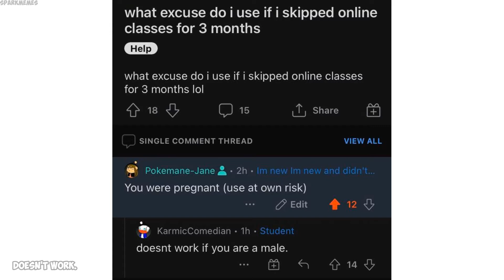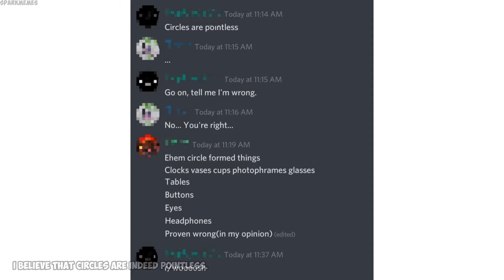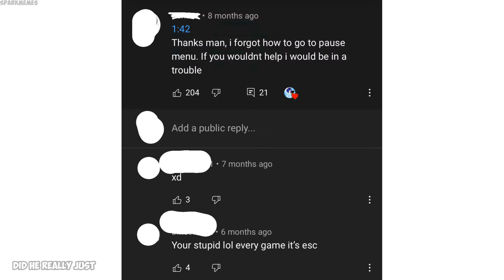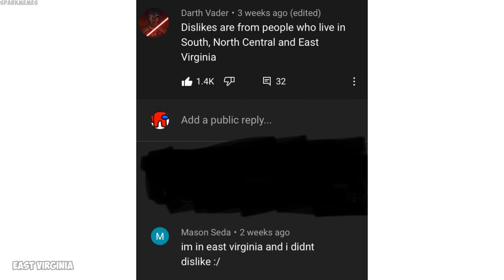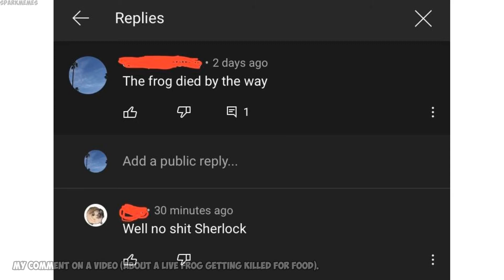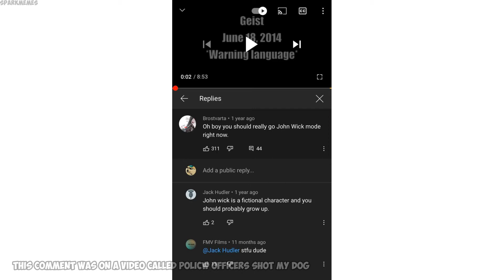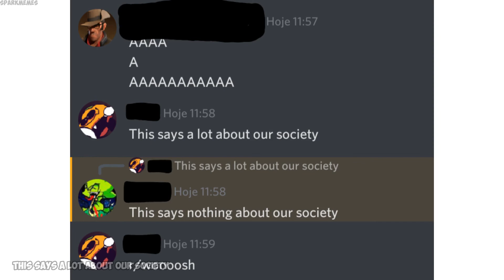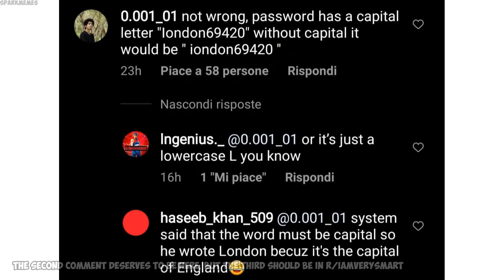Funny r/woooosh moments v429